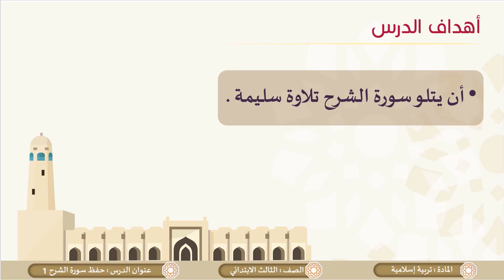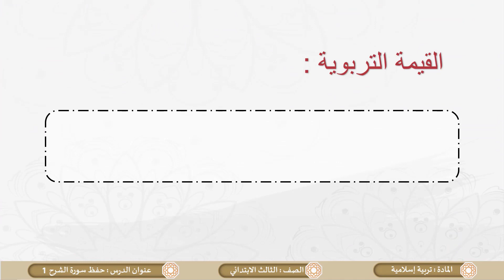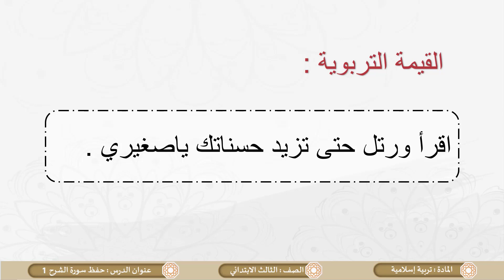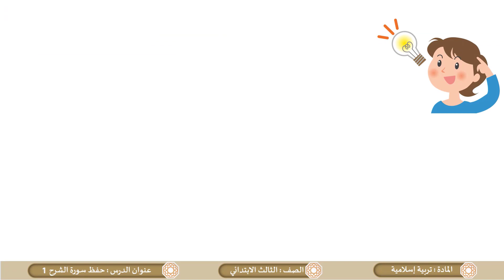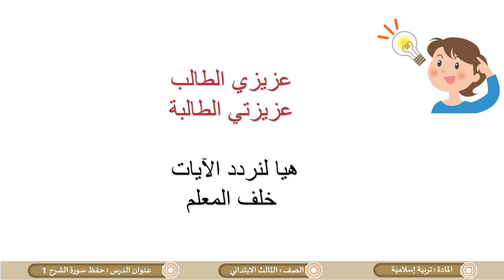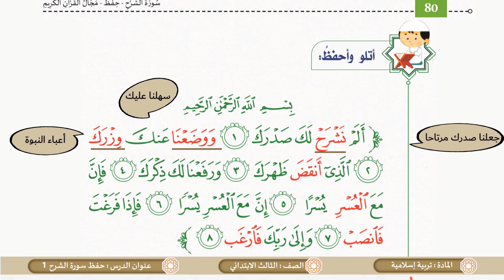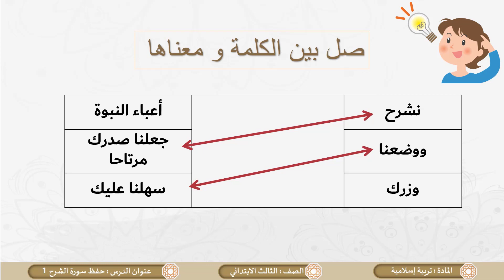الصف الثالث التربية الإسلامية حفظ وتسميع سورة الشرح ج1